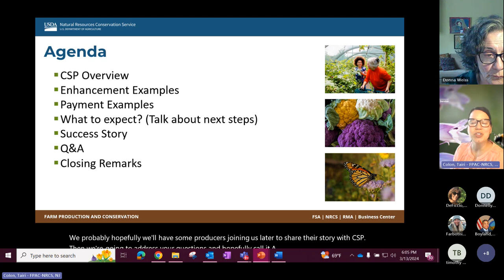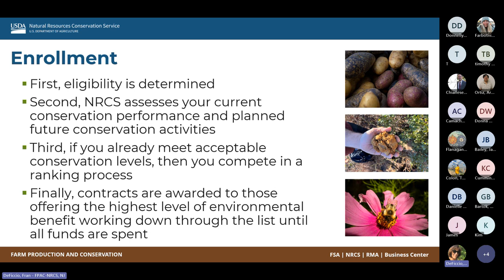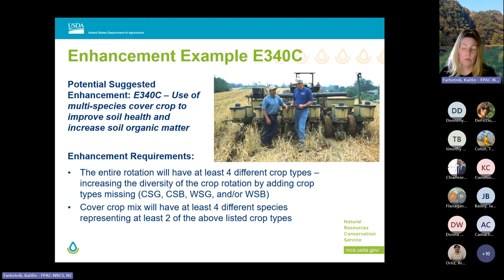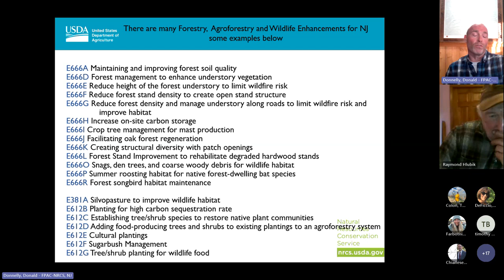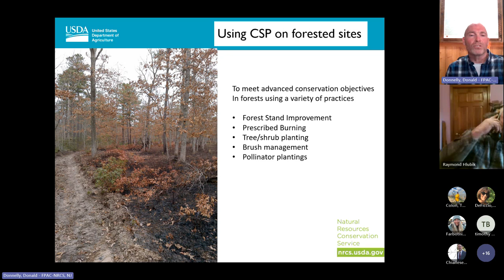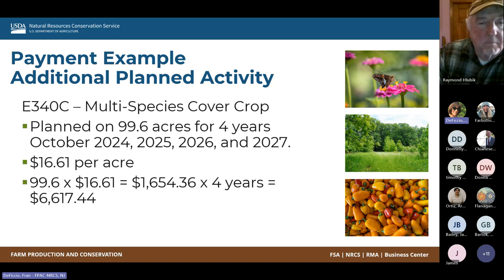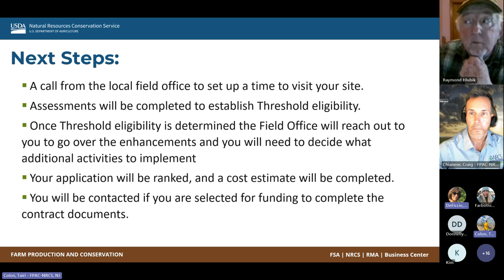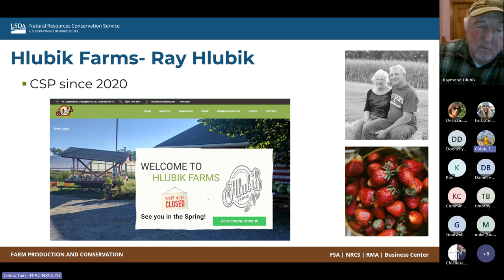Conservation Stewardship Program (CSP) Webinar - March 13, 2024 (Recorded)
What is CSP?

The Conservation Stewardship Program (CSP) offers technical and financial assistance to help agricultural and forest producers take their conservation efforts to the next level.

The program is designed to compensate agricultural and forest producers who agree to increase their level of conservation by adopting additional conservation activities and maintaining their baseline level of conservation. CSP is for producers who   are passionate about conservation and environmental stewardship.

CSP may provide many benefits, including increased crop productivity, decreased inputs, wildlife habitat improvements and increased resilience to weather extremes. CSP also encourages adoption of new technologies and management techniques.

For example, CSP can help you:

-Schedule timely planting and management of cover crops
-Develop a grazing plan that will improve your forage base
-Implement no-till to reduce erosion or manage forested areas in a way that benefits wildlife habitat

In this webinar, we go into more detail on what CSP is and the eligibility requirements. We also share enhancement and payment scenarios.